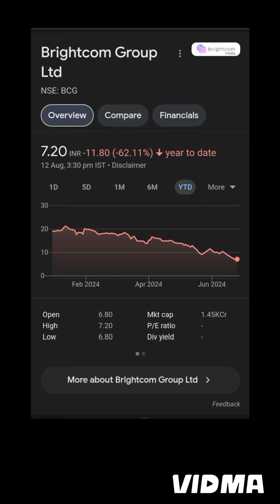BCG share latest news | BCG share q2 result out| Brightcom group share latest news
SEBI forensic audit brightcom group limited

brightcom group SEBI forensic audit

BCG forensic audit report

BCG meeting News

brightcom group limited

BCG

BCG share analysis

BCG stock price

share market news today update

brightcom group
brightcom group share news today,brightcom group latest news today,brightcom group share
brightcom share
brightcom group today news
bcg share latest news today live
brightcom share latest news today
brightcom group share latest news,bcg share news today